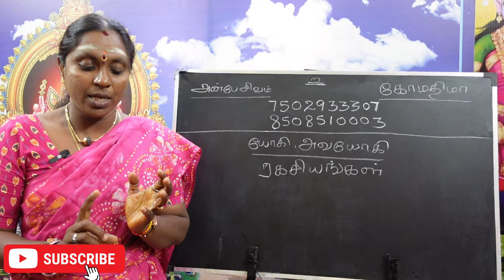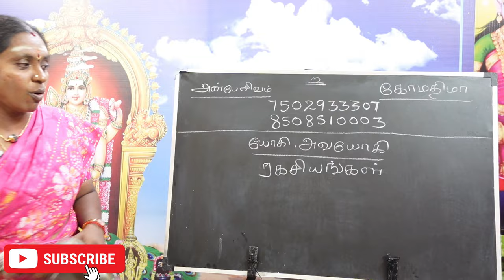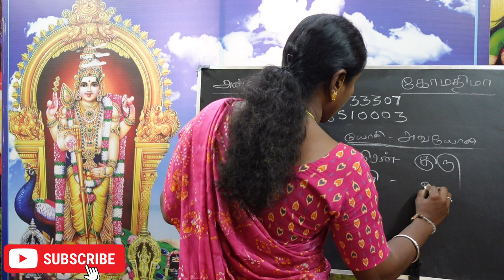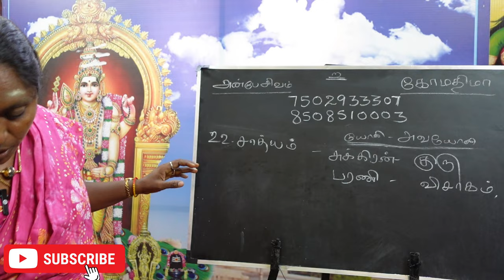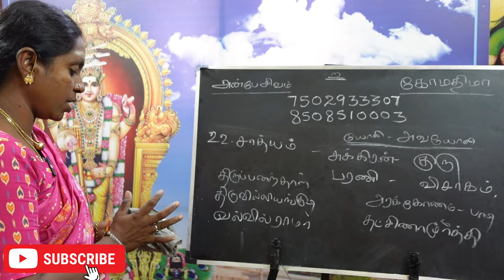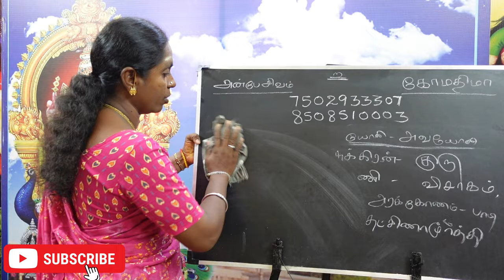நீங்கள் சாத்தியம் நாம யோகத்தில் பிறந்தவரா ? பலன்கள் பரிகாரம் | saathiyam nama yogam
நீங்கள் சாத்தியம் நாம யோகத்தில் பிறந்தவரா ? உங்கள் யோகி அவயோகி  பலன்கள் பரிகாரம் | saathiyam nama yogam yogi avayogi palan pariharam.